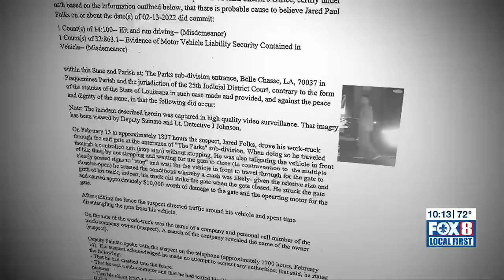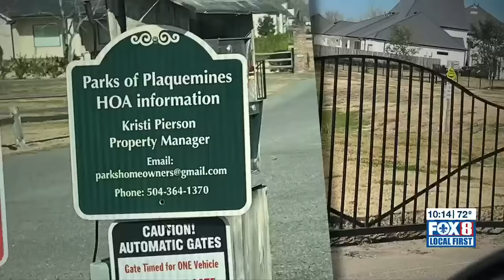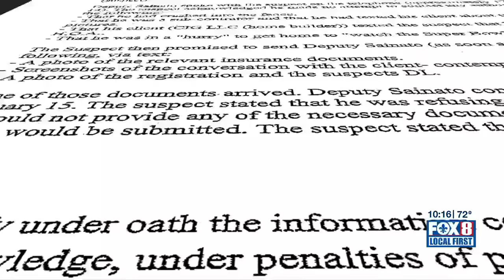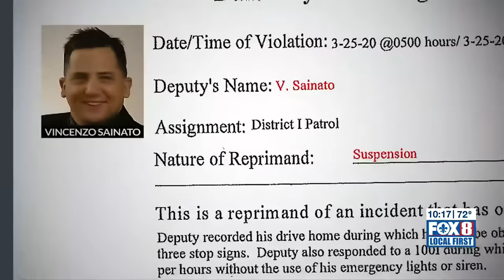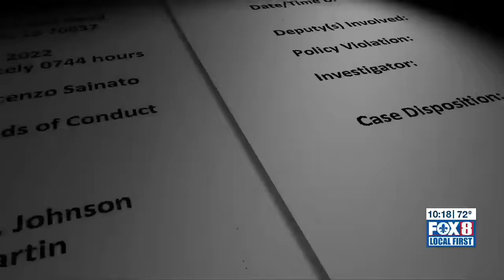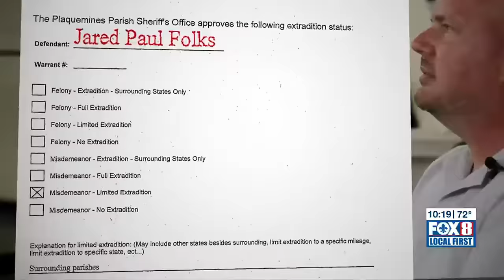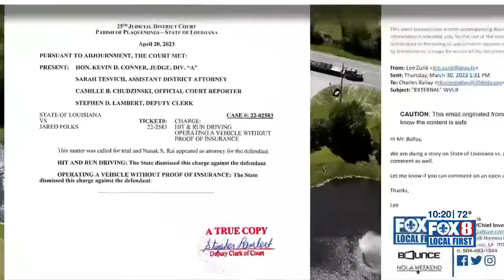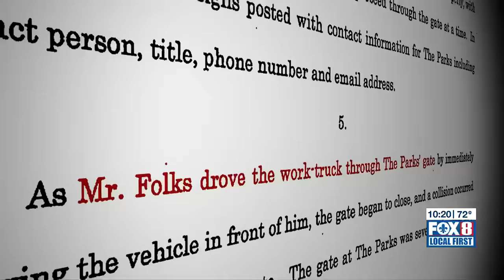Louisiana man arrested, detained for nearly 72 hours despite claims of evidence proving innocence